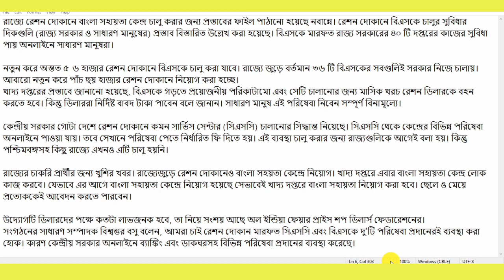BSK Center New Update | Every Ration Shop in West Bengal is Becoming a BSK Center.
Good news Bangla Sahayata Kandra (BSK) Center.Every ration shop in West Bengal is becoming a BSK centre.